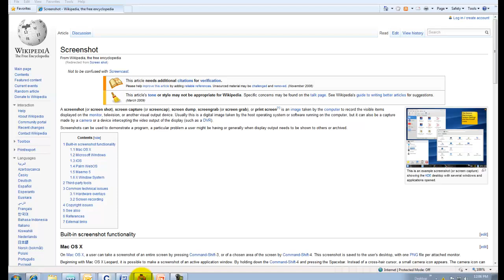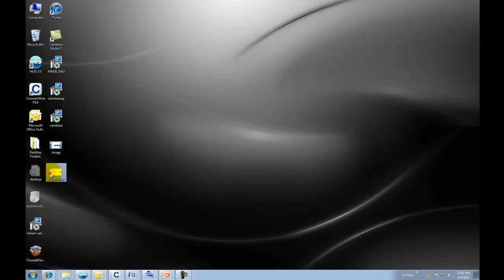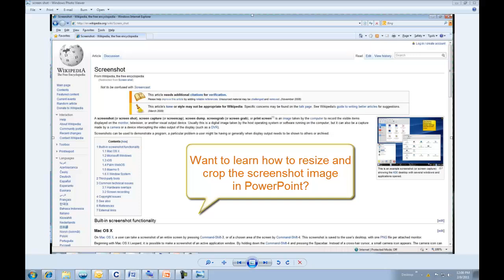Windows 7: Tips & Tricks: How to take a screenshot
Windows 7: Tips & Tricks: How to take a screenshot and use as an image on Word, PowerPoint, and emails. Also, how to save as a JPEG.